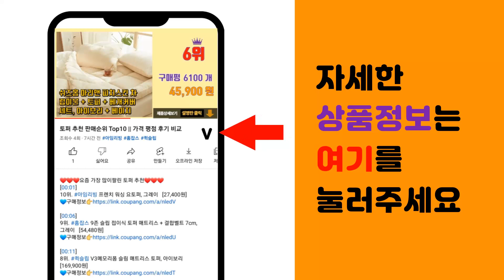스텐삽 추천 판매순위 Top10 || 가격 평점 후기 비교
❤️❤️❤️요즘 가장 많이팔린 스텐삽 추천❤️❤️❤️

[00:01]
10위. 스텐사각 낮은스쿠프 스텐스쿱 사각스쿠프 얼음주걱, 사각 낮은스쿠프-중, 1개 [14,000원]

[00:06]
9위. dandan 쇠삽, 2개 [15,070원]

[00:11]
8위. 국산 조리용 삽 업소용 대형 주걱 삽주걱 밥삽 급식 식당 군대 요리 조리 볶음 사각 급식소 [41,000원]

[00:16]
7위. 유로렉스 철삽, 1개 [11,340원]

[00:21]
6위. 천성정밀 스테인레스 사각 스쿠프 얼음 주걱 원두 스쿱 커피 얼음삽, 5. 왕대, 1개 [26,600원]

[00:26]
5위. 스테인레스 삽 스텐삽 모종삽 화분삽 막삽 조경 주말농장 각삽 체험학습 텃밭, 1개 [24,900원]

[00:31]
4위. 프리툴바 스텐삽둥근삽 아동막삽 꼬마삽, 1개 [14,800원]

[00:36]
3위. 대용량조리스푼 요리삽 밥삽 군대 조리용삽 급식 요리 볶음삽 주, 단품, 옵션:스텐도비주걱 [49,330원]

[00:41]
2위. 로이윙 스텐 강철 일반삽 80cm, 1개 [36,000원]

[00:46]
1위. 로이윙 스텐 강철 각삽 80cm, 1개 [36,000원]